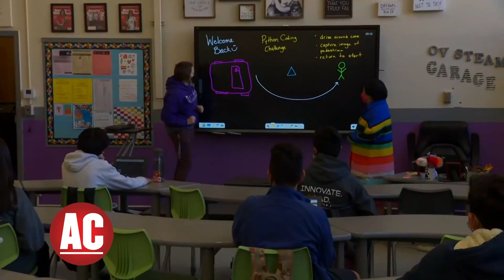How The System Works Against Finding Missing BIPOC Women And Kids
Attorney and social justice advocate Jada Moss on the disparities of missing BIPOC women and children. She discusses the factors hindering search processes and the systemic problems of missing person alerts.